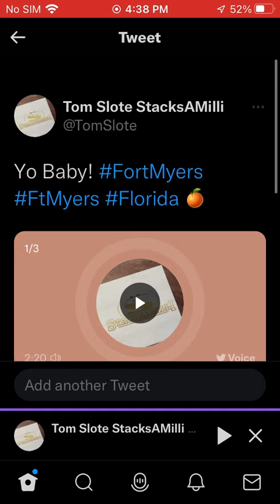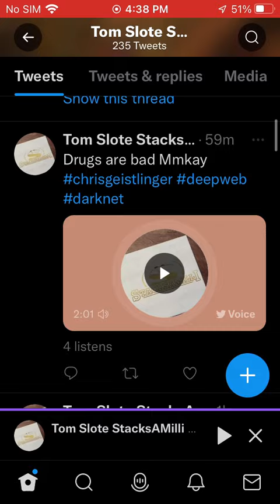Yo Baby!! Fort Myers came all the way up to CANADA 🇨🇦 nuely239 mkaterminators akkilla239 Yo Bizzle